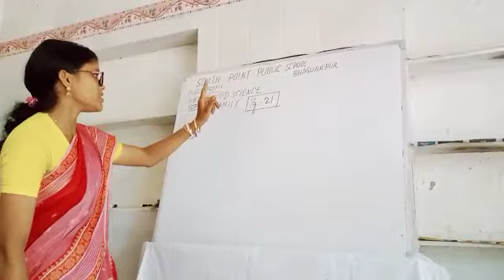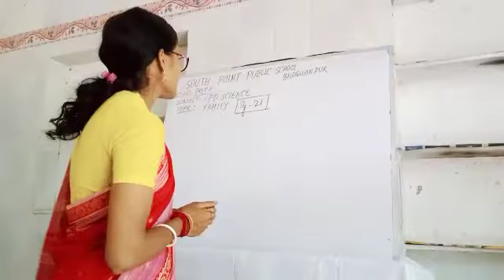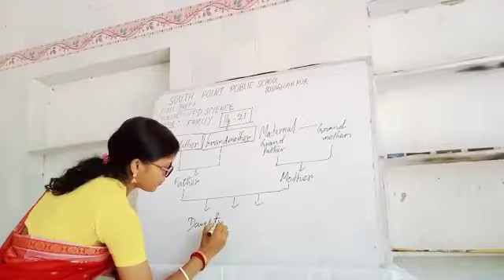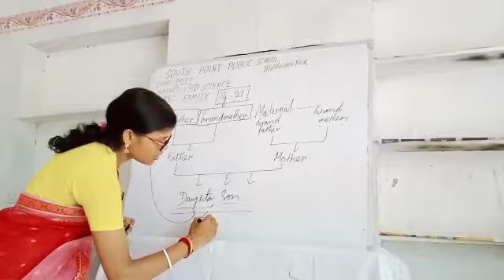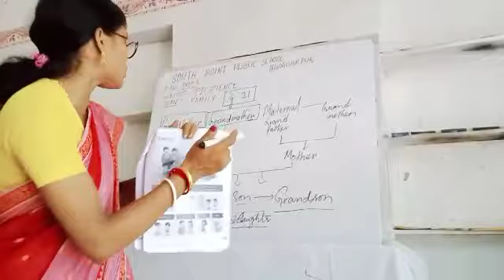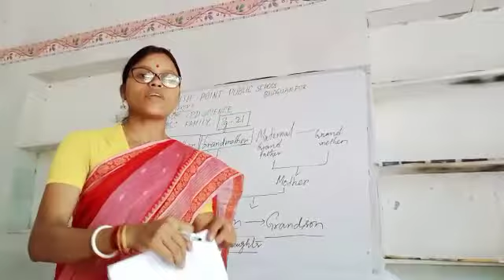CONCEPT OF FAMILY || VPD SCIENCE || PREP 2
IN THIS VIDEO STUDENTS WILL LEARN ABOUT  THE CONCEPT OF FAMILY ,FAMILY MEMBERS,GRANDFATHER,GRANDMOTHER ,FATHER,MOTHER,JOINT AND NUCLEAR FAMILY.